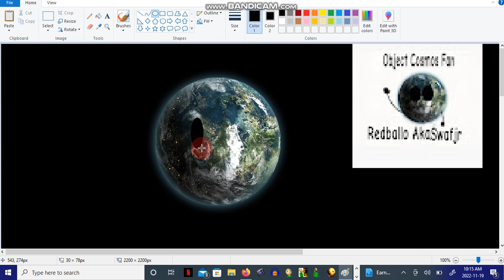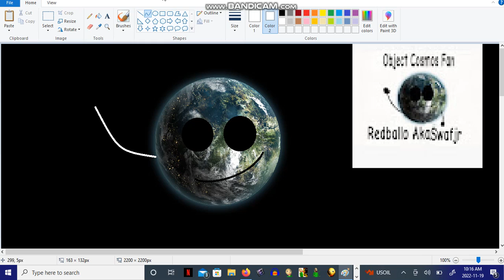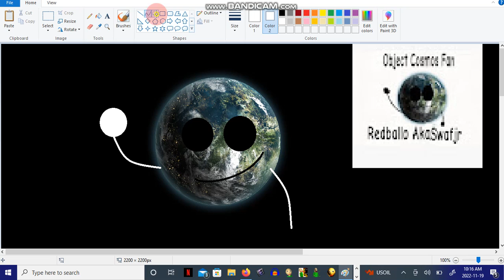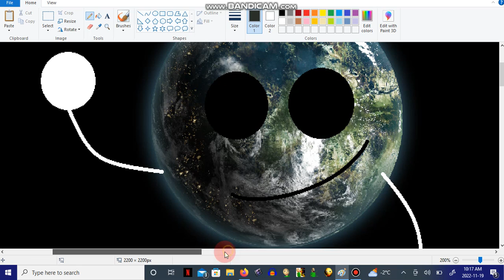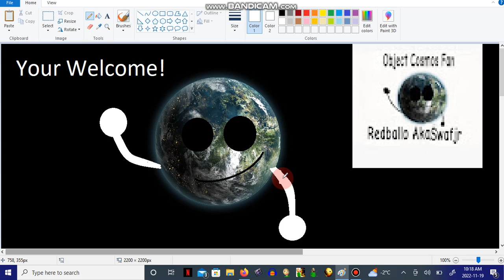[Request] Redballo Object Cosmos Fan Speedpaint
C2A
@Redballo Object Cosmos Fan Your Welcome!